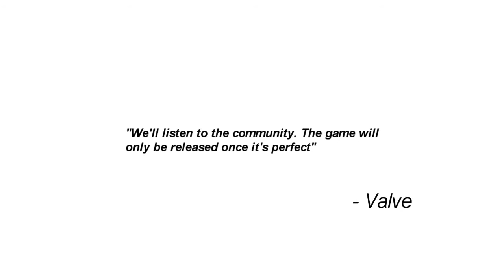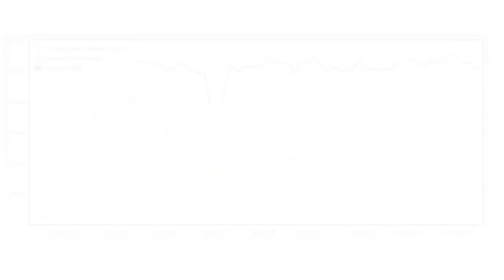Valve- The biggest troll ever - CS:GO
video by picc

According to some people, 1 or 2 things i mentioned have been fixed, but i don't really care, doesn't matter how many little bugs or changes they make. The game ISN'T counter-strike. The game failed miserably, and the only reason why it's active competitively its because the players have no choice.

They could have made history, and made FPS as big as LoL or SC. The CS 1.6 players would moved to CS:GO, CSS players would move to CS:GO, probably even some COD/BF players (already happened, with the game as it is), everyone would be happy and the game would grow, but no, they try to revolutionize everything, and they fail, they didn't learn anything from CSS.

If you like CS:GO, play CS:GO, i don't care.
I don't hate the game itself, I just hate that it's representing the name counter-strike when it's everything except counter-strike, they failed what they promised to deliver, and that's what this video is about.
Feel free to upload this video on your channel, share it on your facebook page, do whatever you want to do. I won't even ask for credits. You can download the video from keepvid.com